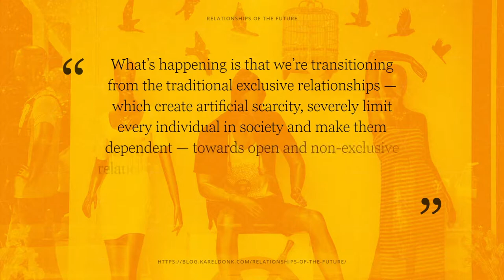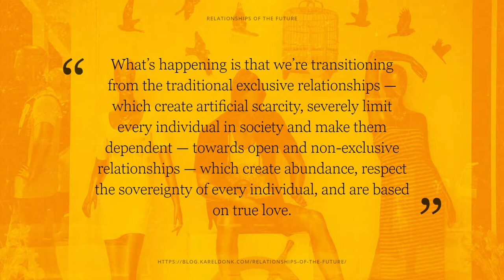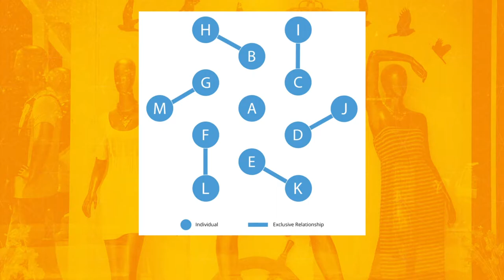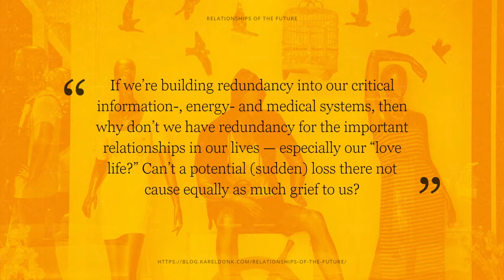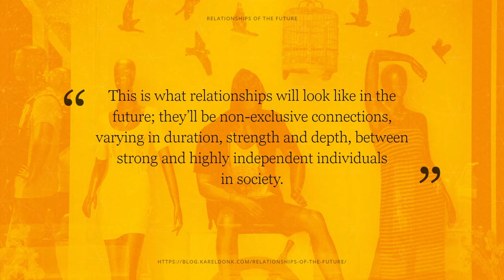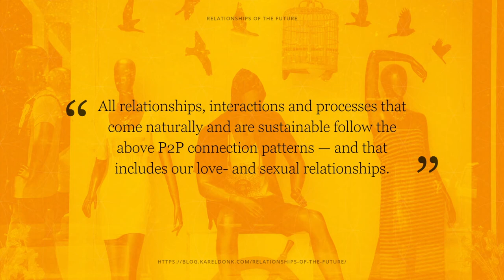Relationships of the Future